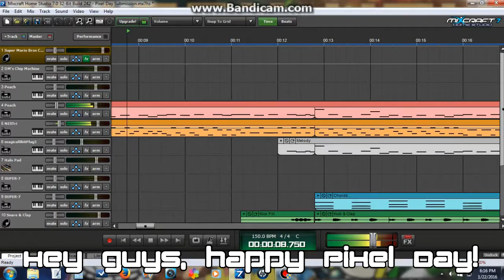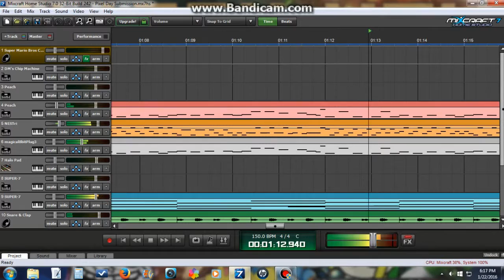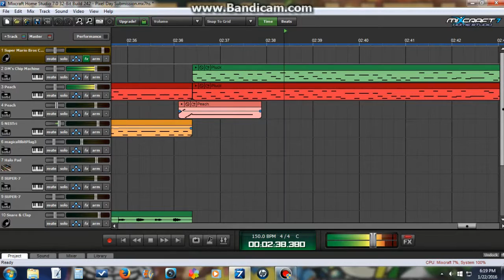Evilgrapez - The Plumber and The Princess (Newgrounds Pixel Day 2016)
Hey guys, happy Pixel Day! This is for Newground's Pixel Day contest. I'm not sure if this counts as Chipstep, but I hope it does! Because that's kinda the genre I have to write in for the contest. :l Well, I had fun making it anyways! There were several things I wanted to fix about this song (like the repetitiveness lol), but I don't do very well with deadlines (I like to work at my own pace), and plus I sorta got a musician's block like a week before the deadline, so yeah. I wanted to make this track around two minutes, but I had too much fun with this track, and it ended up being a minute longer than I wanted. Oh well. The cover art was something I made in a short amount of time at the last minute, so it isn't that great. Enjoy! I might visit this track in the future and fix it up a bit, but it'll do for now.

And yes, I did reuse a part from Space Cadet and the FL Studio drums from my other song, Warp Star. To be fair, that drumpack was pretty good! I promise I'll change it up next time though.

A couple things to follow when using this song (may vary depending on song):

1. You may use the song in any way you like, even in monetized videos. According to Creative Commons, credit is required if you use the song, so don't forget it! Just don't claim the song as your own or anything.

2. I'd love to see how you're using my music!